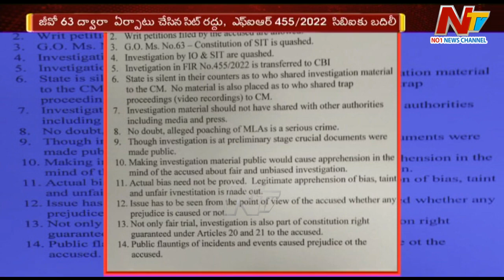ఎమ్మెల్యే కొనుగోలు కేసు హైకోర్టు తీర్పులో కీలక అంశాలు | Ntv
Download ffreedom app and apply coupon “NTV” to avail Rs 3000 scholarship instantly